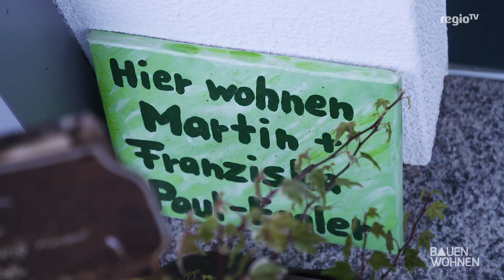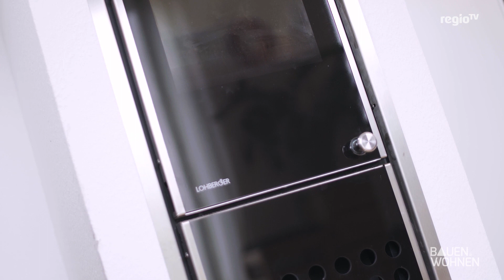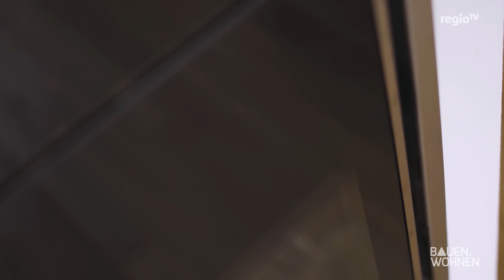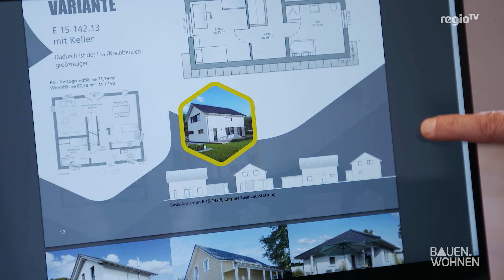Hausbau: Fertighaus als Aktionshaus - wie viel Haus gibt es zum Sonderpreis und was ist planbar?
Schnell gebaut und günstig im Preis: Fertighäuser sind am boomen. Wir wollen wissen, was Bauherren an Fertighäusern fasziniert und wie viel Fertighaus als Aktionshaus der Häuslebauer für sein Geld bekommt. Wir haben uns deshalb zwei Aktionshäuser angeschaut und zeigen wie ein Fertighaus noch günstiger gebaut werden kann, ohne qualitative Abstriche zu machen und was ist planbar. Hausbau und Traumhaus zum Sonderpreis als Fertighaus.